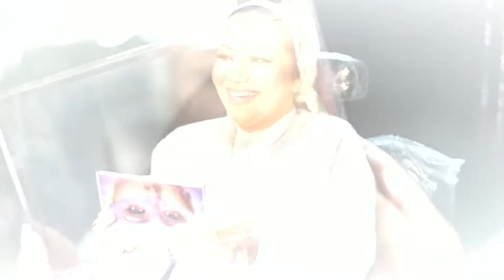H & D Wedding Promo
Capturing moments from today Creating memories for a lifetime . 🤵🏻‍♂️👰🏻‍♀️
Get amazing results with our Promo Video  💥
Book your package now and get our available offers .